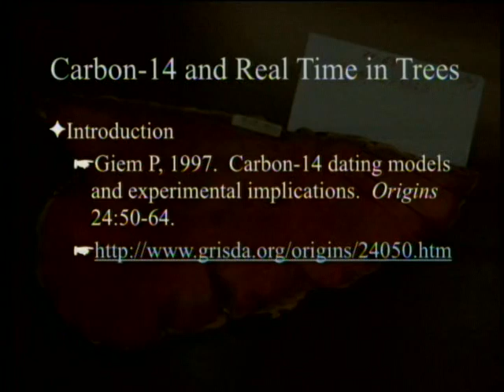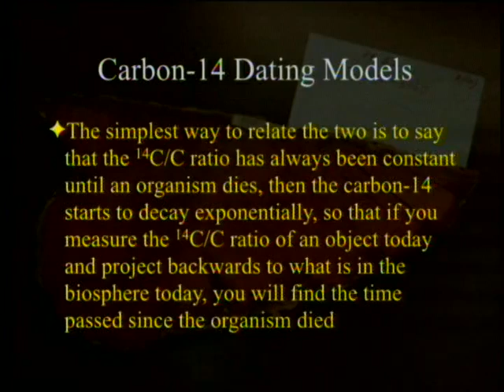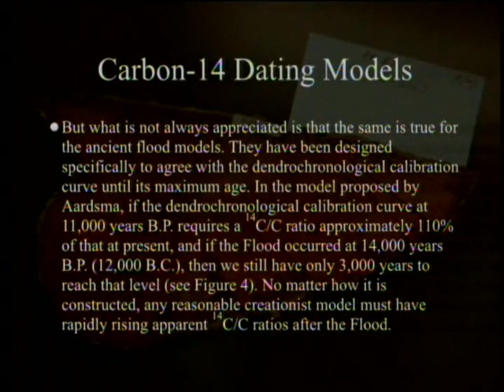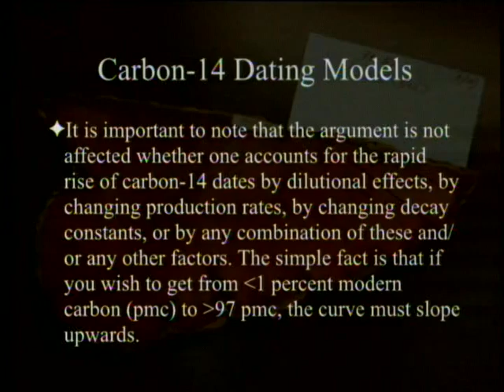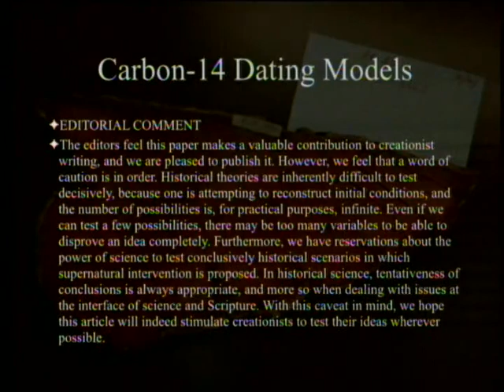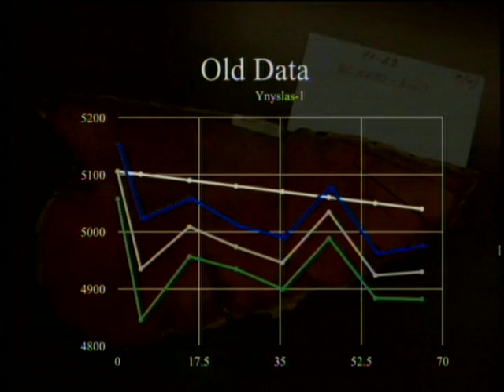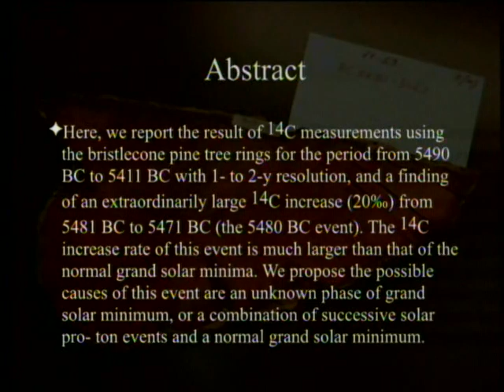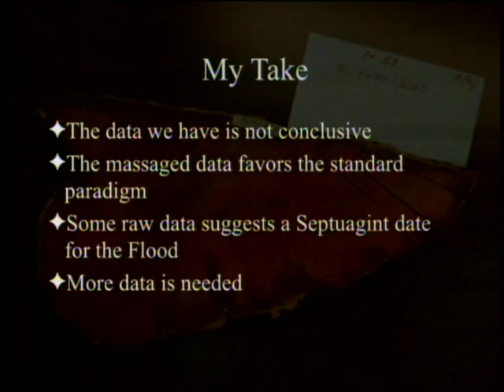Carbon-14 and Real Time in Trees 4-8-2017 by Paul Giem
Young-life creationists have to either ignore carbon-14 dating or propose how the data could fit into a short age for life after the Flood. One proposal implies that carbon-14 concentrations should be increasing shortly after the Flood. Data regarding this proposal are presented.

1. Giem, P. 1997. Carbon-14 dating models and experimental implications. Origins 24: 50-64.
2. Cambpell, J. A. and M. S. Baxter. 1979. Glasgow University radiocarbon dates IX. Radiocarbon 21:171-179.
3. Miyake, F. et al. 2017. Large 14C excursion in 5480 BC indicates an abnormal sun in the mid-Holocene. PNAS 114: 881-884.